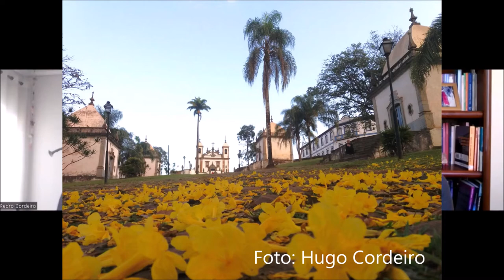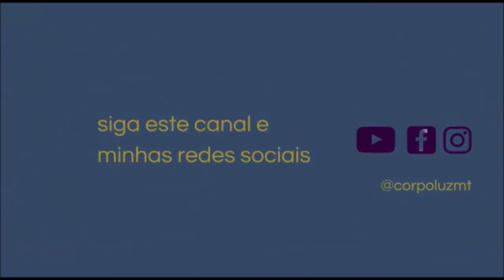CONHEÇA! Trem de Histórias: Congonhas, Cura, Memórias. Por Pedro Cordeiro. Bate-papo!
Trem de Histórias: Congonhas, Cura, Memórias. Por Pedro Cordeiro. Bate-papo! CONHEÇA!

Corpo Luz - um espaço para falarmos do corpo em sua existência, em sua totalidade expressiva, seja na arte como na vida.
Temas que possam trazer reflexões para o nosso existir. Porque temos um corpo-voz presente! Um corpo luz!

Neste vídeo, falamos sobre o canal e o espetáculo de teatro “Trem de Histórias”, sobre as Artes a cidade de Congonhas em Minas Gerais, arte, cura e memórias, o programa “Trem de Histórias” na Rádio Congonhas FM 91.3, contação de histórias, o Grupo de Contadores, a Basílica Senhor Bom Jesus de Matozinhos e a festa do Jubileu, as obras de Aleijadinho com seus profetas, Zé Arigó, o Museu de Zé Arigó de Congonhas e as histórias na pandemia.

Bate papo realizado em 11 de julho de 2022.

Pedro Cordeiro - Jornalista com especialização em Comunicação Pública, ator, músico - cantor e pandeirista, produtor cultural e criador do projeto “Trem de Histórias” que existe desde 2001. Foi diretor presidente da Fundação Municipal de Cultura Lazer e Turismo de Congonhas por 6 anos. Atualmente, é o presidente do Conselho Municipal de Cultura de Congonhas/MG.

Mônica Tavares - artista da cena com formação em Dança, Teatro e Canto, em uma trajetória profissional desde 1985. Professora de "Jogos de Improvisação Cênica" há 20 anos e diretora cênica. Graduada em Psicologia pela PUC-MG e mestra em Artes Cênicas pela Universidade de Brasília, UnB. Membro da Associação Dança Minas.
Facebook: Corpo Luz Mônica Tavares

Assuntos mencionado no bate-papo:
- Programa “Trem de histórias” todo sábado às 16h na Rádio Congonhas FM 91.3;
- Projeto Trem nas Praças;
- Música de Rubinho do Vale, “Trem da História”;
As fotos exibidas: Hugo Cordeiro, Mônica Tavares e a frente do Museu de Congonhas é do site de Gustavo Penna.